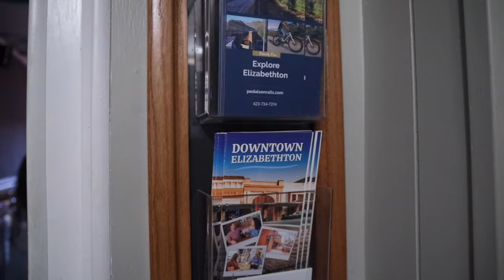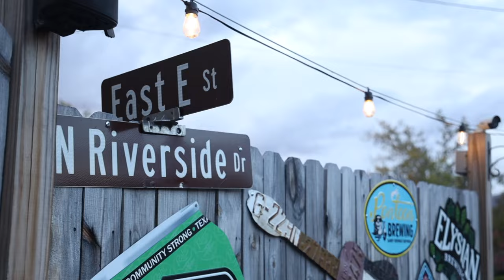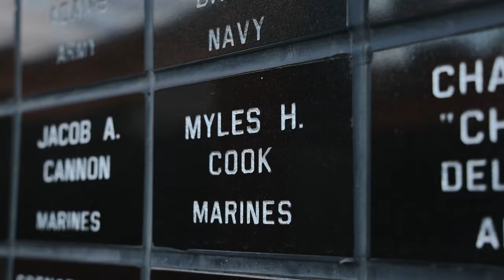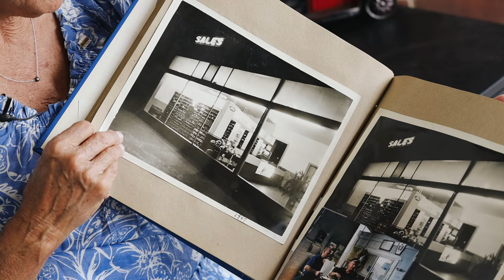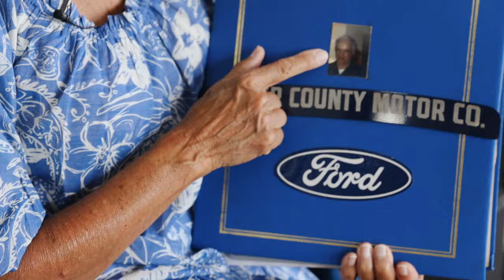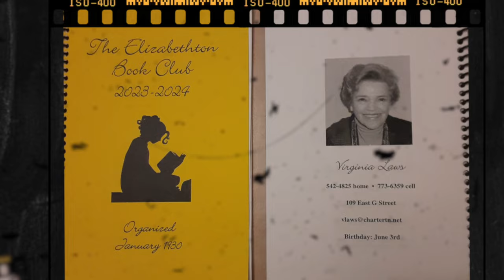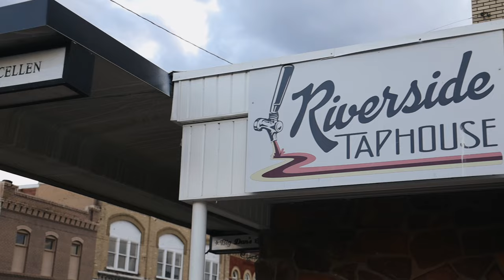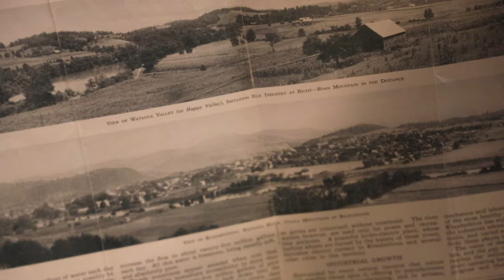Old Soul New Stories Film: Downtown Elizabethton